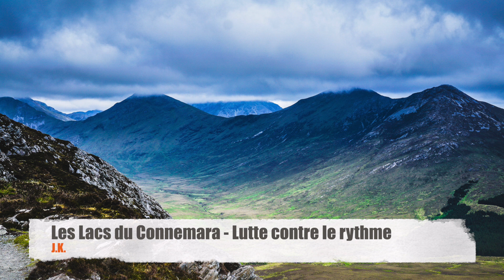Les Lacs du Connemara - Lutte contre le rythme, ft Arthur Country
Enregistrement studio une prise.